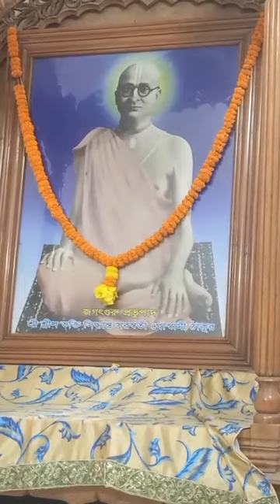হরিবাসর তিথিতে সাধুসঙ্গ।। রাহুল কৃষ্ণ দাস।। সাধুসঙ্গ সাধুসঙ্গ সর্ব শাস্ত্রে বলে।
এক নাম কীর্তন, সনাতন ধর্মীয় গান, বিষ্ণুপ্রিয়া মনিপুরী সংস্কৃতি ও ধর্মীয় আচার আচরন, অষ্টকালীন লীলা কীর্তন,
বাংলা দেহ তত্ত্ব গান, শ্যামা সংগীত, কীর্তন গান, কৃষ্ণকথা ও তত্ত্বকথা,  শ্রী গীতার আলোচনা,